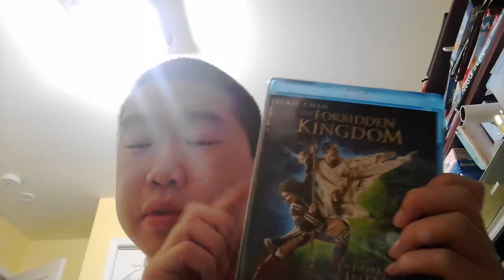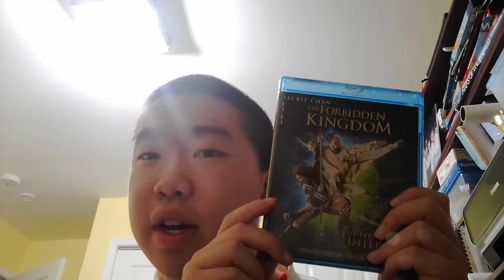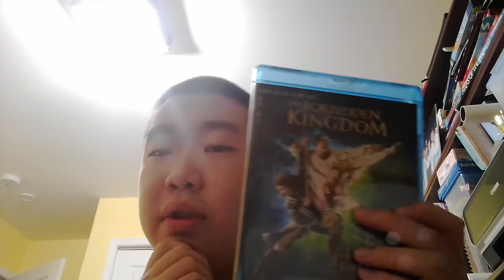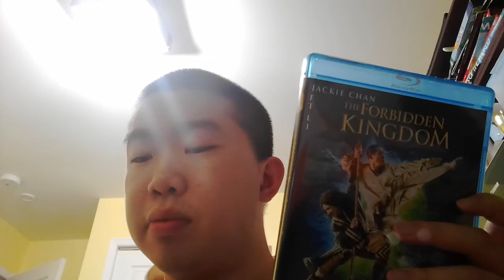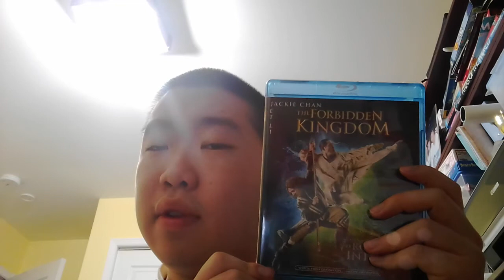The Forbidden Kingdom (2008) Review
Remember when Mulan and the Emperor were on their own with Mulan going from Golden Sparrow to a modern day girl and The Emperor is the Monkey King.